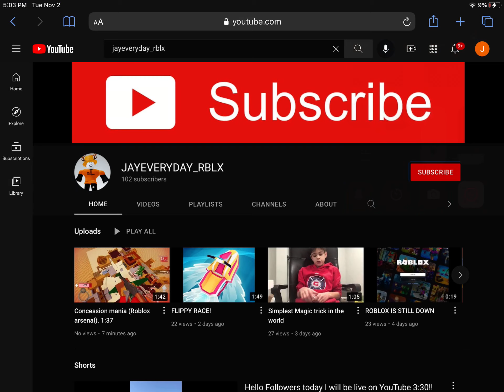Are you subscribed?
I will do any Thx bye